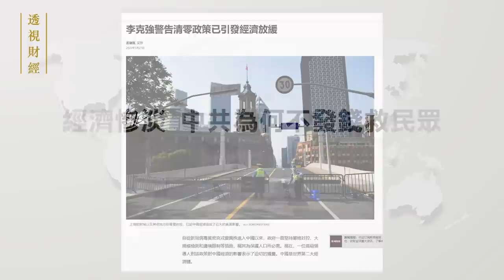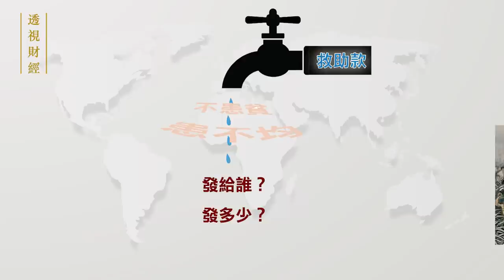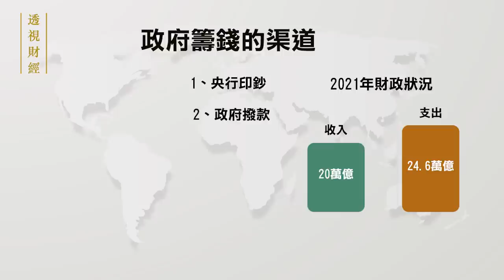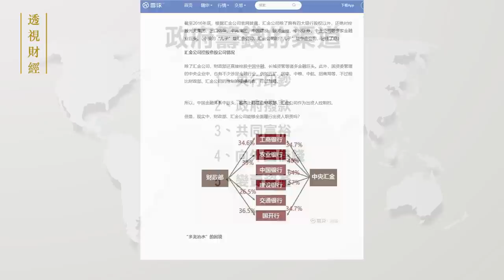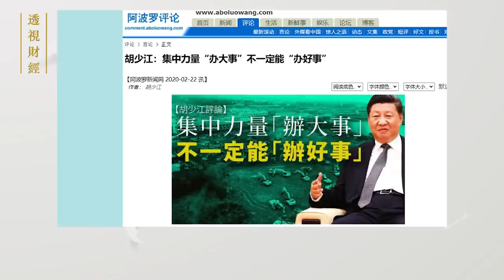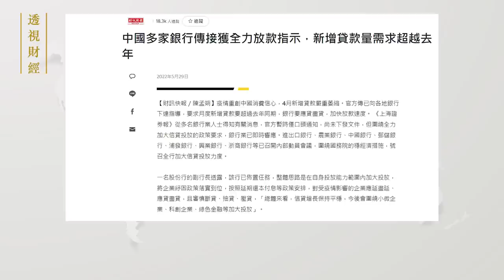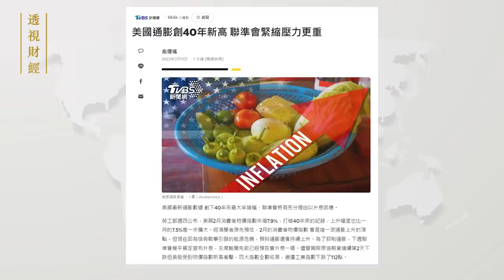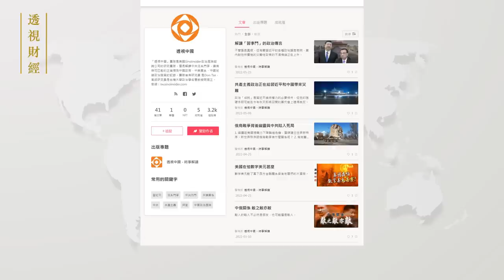中共為何不給民眾發錢｜透視財經【0032】SinoInsider 20220607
🎯習近平的「清零」政策重創中國經濟，讓絕大部分階層的家庭財富受損而民怨沖天。那麼比美國政府富有的中共為何不給全國人民發錢救助呢？除了無力籌款、擔心通脹外，習近平還怕在中共二十大召開前的政治大動作會給反習勢力找到破綻攻擊，將其斬將落馬。